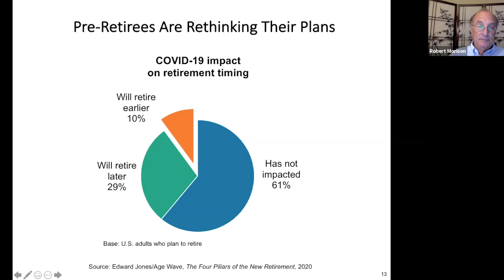COVID and Retirement Timing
Here is a clip of a virtual keynote presentation by Bob Morison for AustinUP's ATX Aging & Innovation Summit on October 20, 2020.